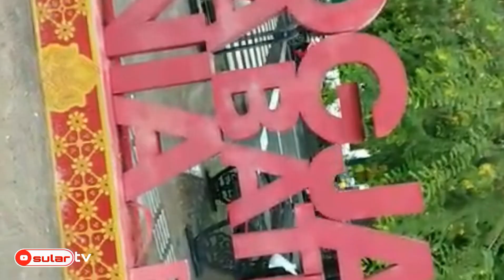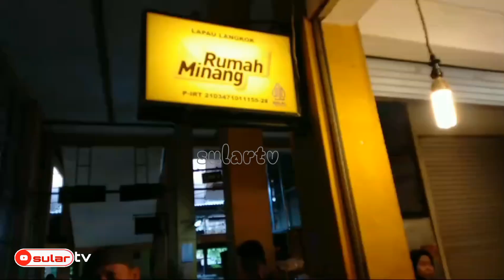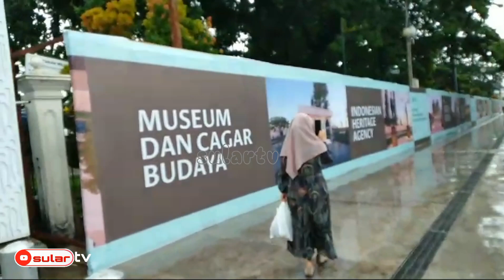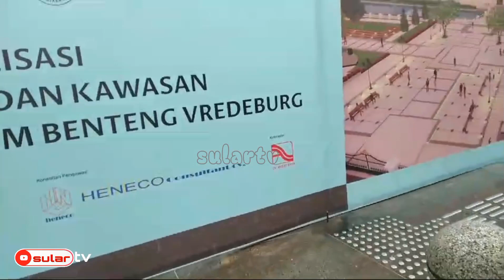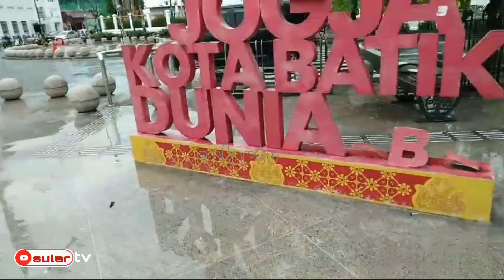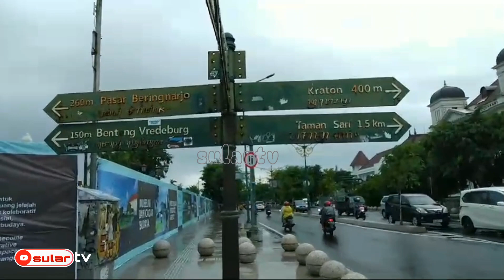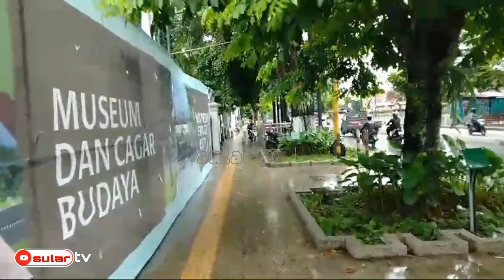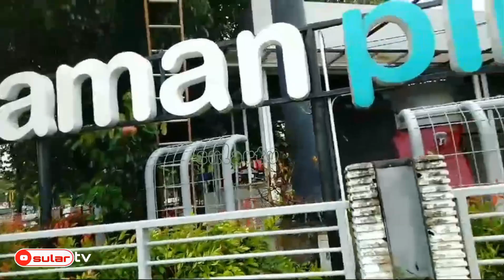PASAR Bringharjo H-10 Idul Fitri dan jln Malioboro Yogyakarta.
Suasana Pasar Beringharjo Yogyakarta yang merupakan pasar terbesar di Yogyakarta dan merupakan pusat barang peralatan rumah tangga juga pusat grosir batik sebelum lebaran ( H-10 ) Simak video ini sampai habis ja ...